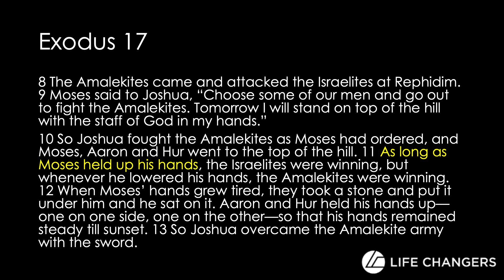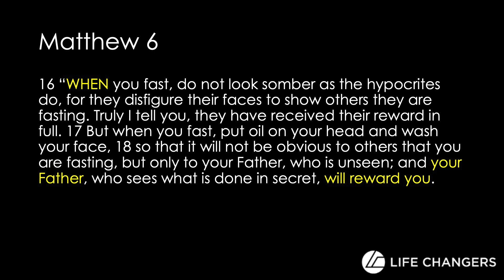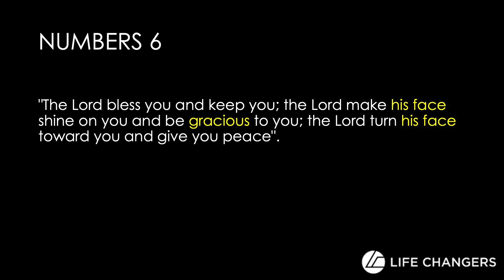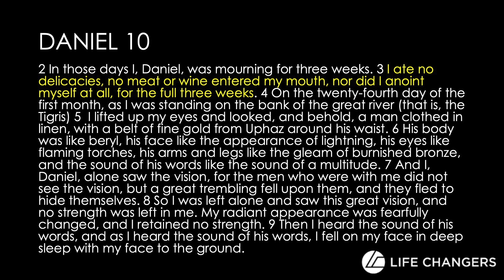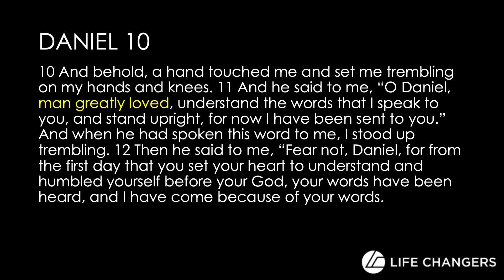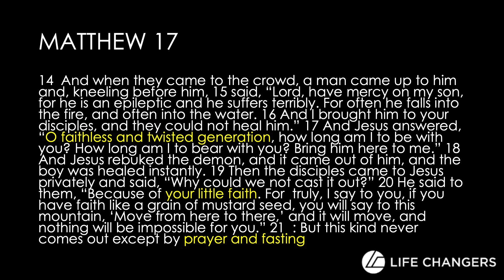21 Day Fast: Putting God In The Centre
by Mark van Pletsen